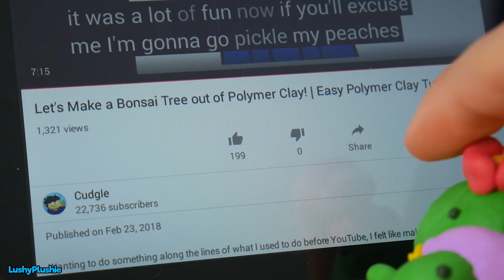LP Movie: Link from Legend of Zelda date Pekka from Clash Royale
Link from Legend of Zelda will date Pekka from Clash Royale and he needs good perfumes.